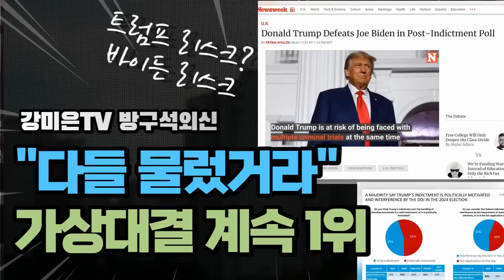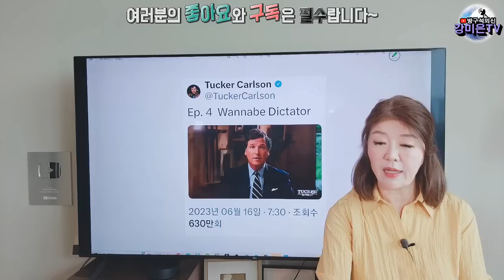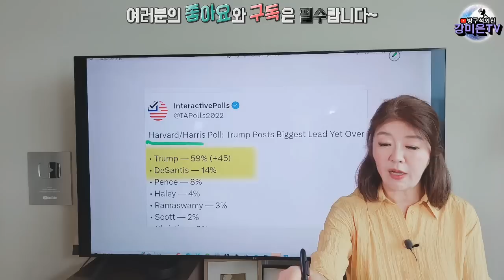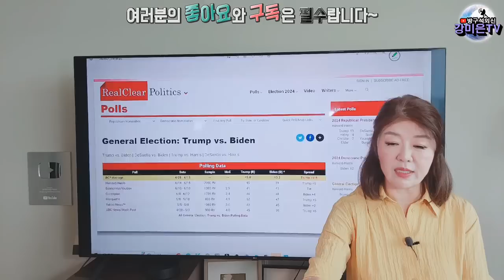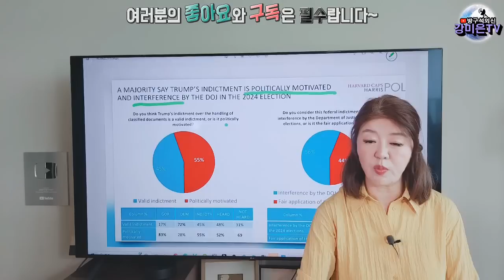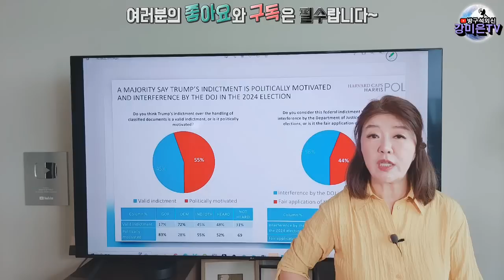트럼프 폭탄 발언 [강미은TV 방구석외신]